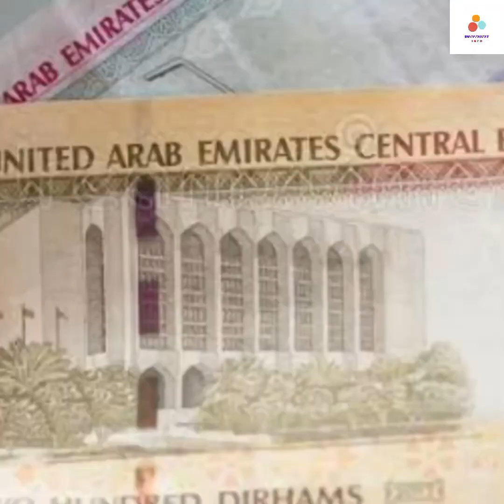These Some Things Of Dubai Will Surprise For You || Independent Info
Hi Everyone smile